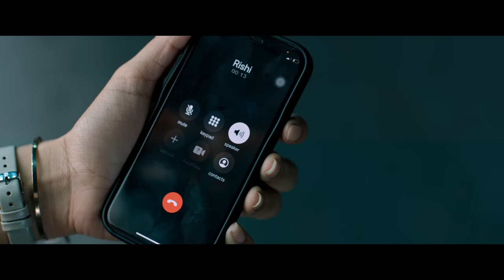Ranga Ranga Vaibhavanga Teaser | Vaisshnav Tej | Ketika Sharma | Devi Sri Prasad | Gireeshaaya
Ranga Ranga Vaibhavanga Teaser on SVCC channel. Ranga Ranga Vaibhavanga 2022 Telugu Film ft. Vaisshnav Tej & Ketika Sharma. Directed by Gireeshaaya, Music By DSP. Produced by BVSN Prasad & Presented by Bapineedu B under Sri Venkateshwara Cine Chitra Banner.

Movie Details:

Movie Name : Ranga Ranga Vaibhavanga
Cast : Vaisshnav Tej & Ketika Sharma
Producer : BVSN Prasad
Presents : Bapineedu B
Banner : Sri Venkateshwara Cine Chitra
Director : Gireeshaaya
Music Director : Devi Sri Prasad
Cinematographer - Shamdat Sainudeen
Digital media - Whacked Out Media